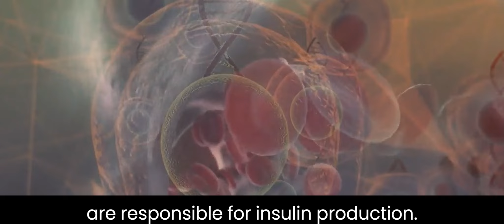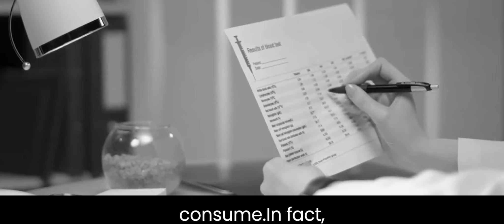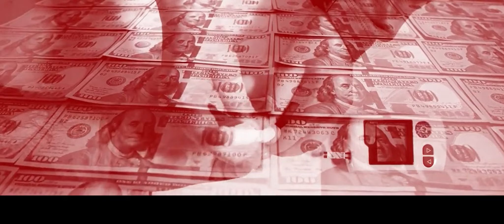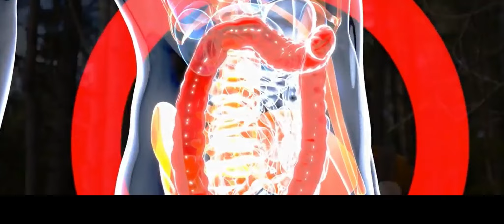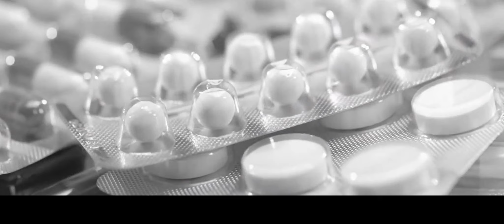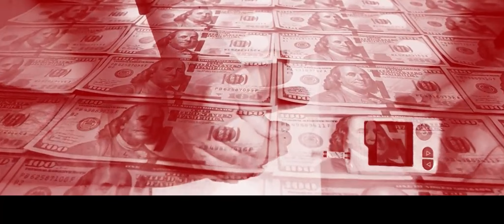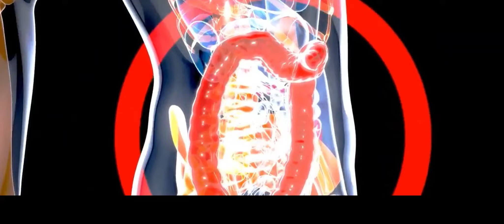Discover the Latest on GlucoTrust Are the Side Effects Real? 2023 Update You Need to Know Now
In summary, GlucoTrust is a natural and safe supplement that targets the root cause of high blood sugar levels. It provides essential nutrients to the body, removes excess fat, increases energy conversion, and improves insulin response and sensitivity, among other benefits.